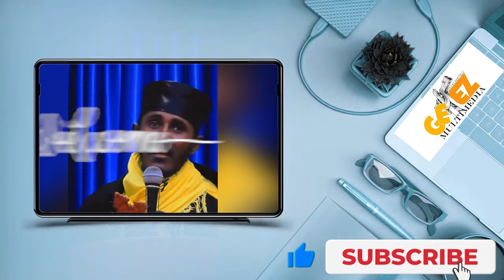ባስቸኳይ_ከነገ_በፊተ_ስሙት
EOTC:- ከቡሔ በፊት ተመልከቱት
My_Media_ማይ_ሚዲያgizetubeጊዜቲዩጊዜቲዩብAxumTubeLalibelaTubeSEBEZTUBESEBATSTUDIOAhaz